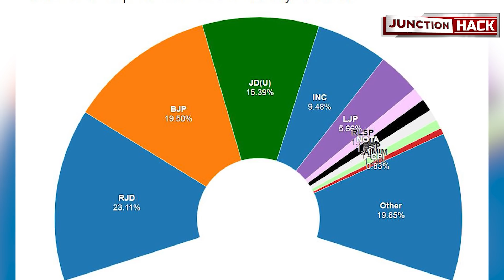കയ്യടിക്കാം ആവേശം കൊള്ളാം ഷെയർ ഉം ലൈക്കും കൂട്ടാം പക്ഷെ.. പക്ഷെ യോഗി തന്നെ ഭരിക്കും